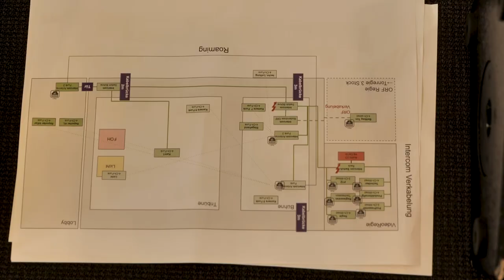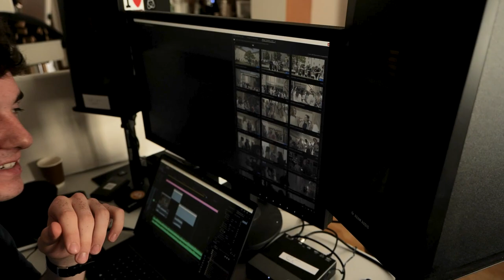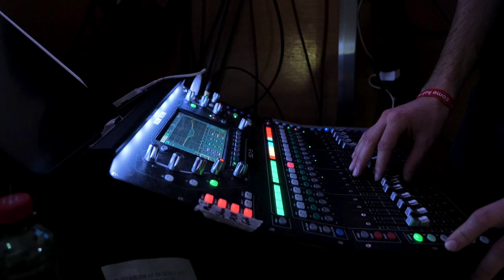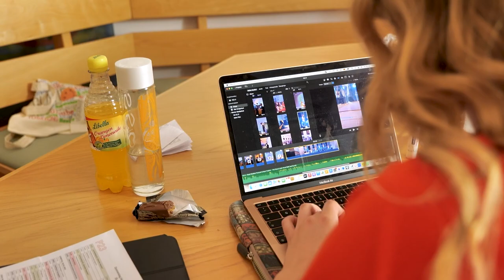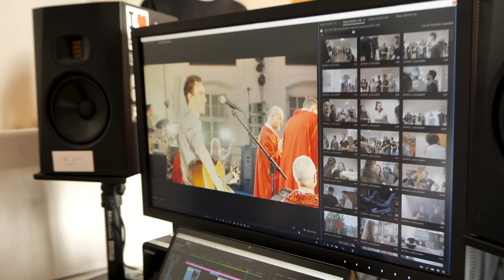Fest der Jugend (Backstage)...